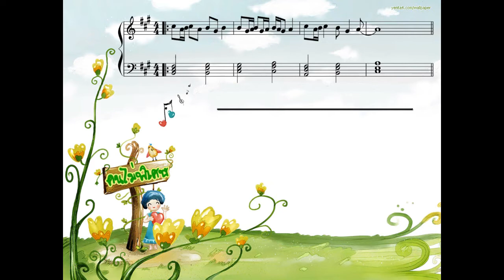[OPV] AMP TS7 คนไม่พิเศษ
เบื่อกันยังเนี่ย